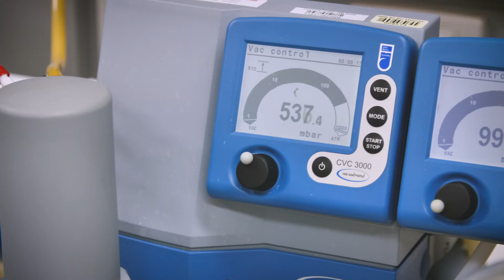Avril Robertson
SAGE Pilot of Athena SWAN - UQ Women Create Change Ambassador SAGE Pilot of Athena SWAN.

Professor Avril Robertson is the Director of Biotechnology at the School of Chemistry and Molecular Biosciences